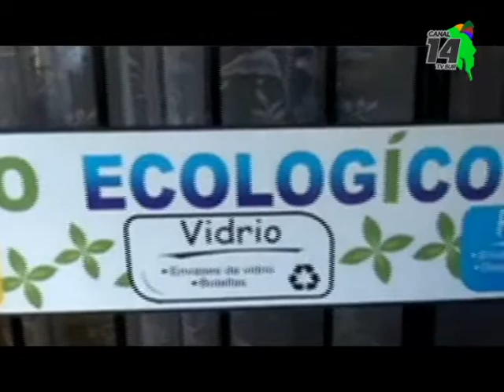Un trabajo de la mano con la ecología y con buenas instalaciones